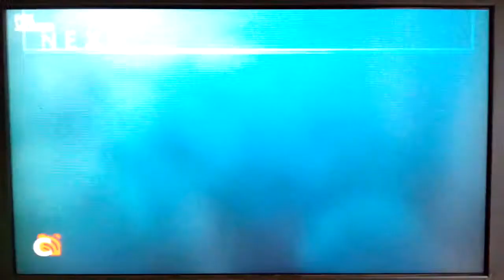Iron Man - Next Bumper - Fox Movies Asia